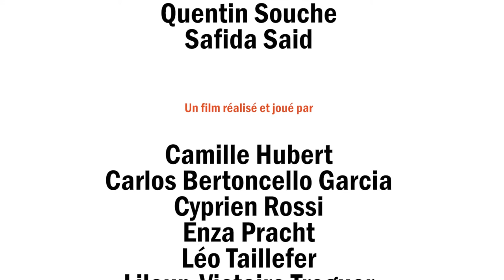Un stage pour tous / Episode 5 / Mission café